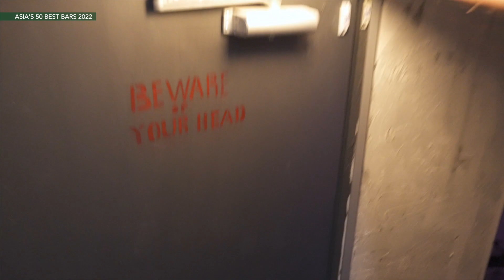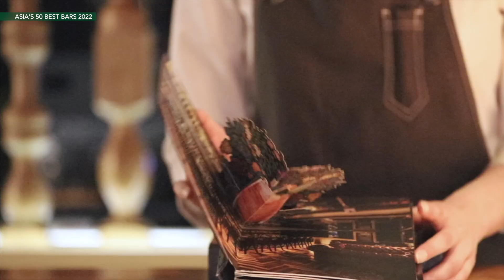ASIA'S 50 BEST BARS 2022 _ 한국의 9개 BAR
해마다 아시아의 50개 바(Bar)를 선정하는 Asia's 50 best bars 100위권 안에 한국의 9개 바들이 선정되었습니다. 그들이 말하는 칵테일과 바, 뒷 이야기들을 들어볼까요?

7 Charles H Seoul
28 Bar Cham Seoul
39 Le Chamber Seoul
40 Alice Seoul
48 Zest Seoul
57 Soko Seoul
59 Pine & Co Seoul
83  Mixology Bar Seoul
90 Southside Parlor Seoul

Altos Bartenders' Bartender Award 2022_ Keith Motsi

Video source
Le chamber _  Black Buddha
Zest _ IMBOLDN Korea